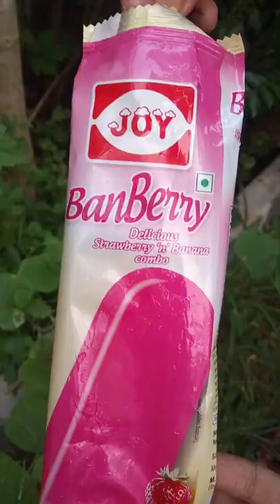BANBERRY ICE-CREAM | JOY | BANANA AND STRAWBERRY ICE-CREAM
BANBERRY ICE-CREAM | JOY | BANANA AND STRAWBERRY BERRY ICE-CREAM

BREAD PUDDING 🍮| INDIAN DESSERT

three layered choco stick | dairy day | Icecream | choco vanilla stick | Summer snack | streetfood | chocolate Icecream | delicous | crunchy | chocolate | Yousef Asif

ENCANTO
DOJA CAT
GET INTO IT YUH
ANIME
VIRAL TRENDS
ICE CREAM
🍇 GRAPE
 SQUID GAME
ANTHONY GAME
NETFLIX
CHALLENGE
VIRAL TIKTOK
DALGONA TREND
SOUTH KOREA
TRENDING
SUGAR HONEYCOMB
NEEDLES AND DALGONA
NEEDLE AND DALGONA
YOUTUBE SHORTS
YOUSEF ASIF